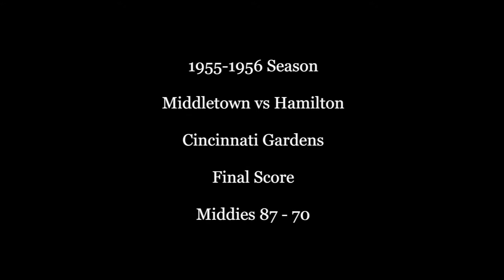1956 vs Hamilton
Middletown, Ohio was once known as the basketball capital of Ohio.  After winning its first state championship in 1944, the Middletown Middies dynasty lasted for 16 years with seven state championships and a seventy-six game winning streak.